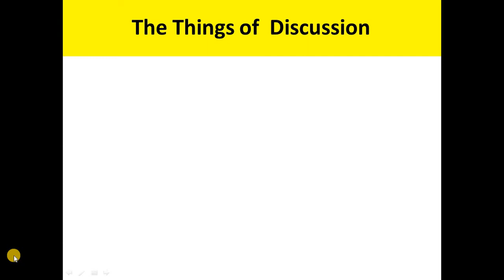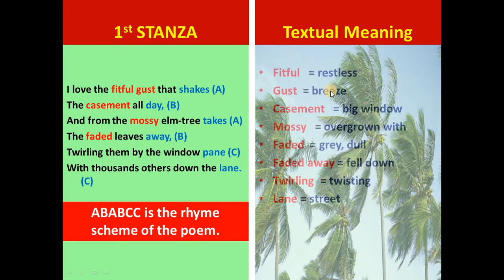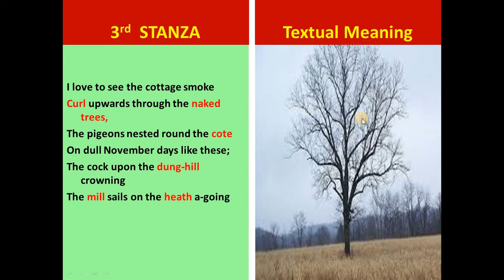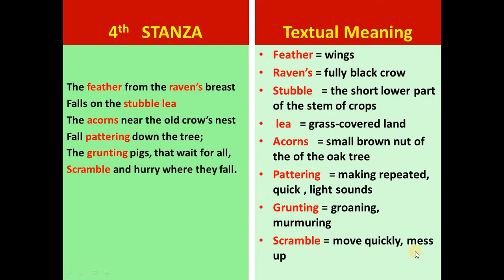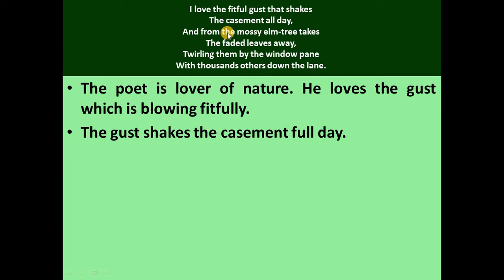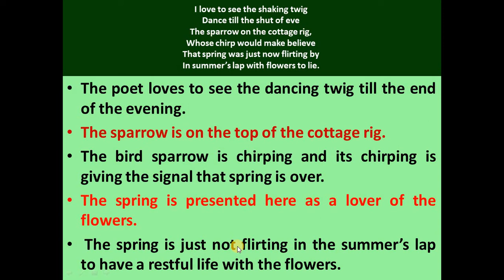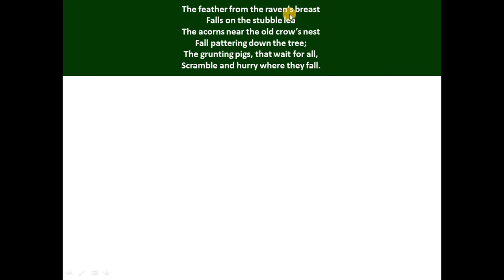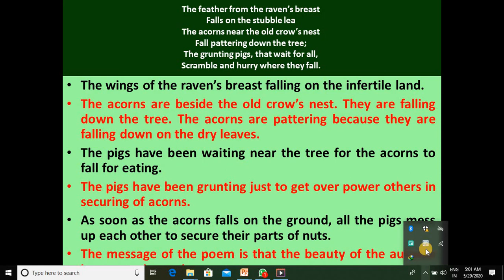AUTUMN IX, Poem's A to Z analysis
i have discussed about (i) line by line summary of the poem, (ii) textual meaning (iii) about the poet (iv) message of the poem and many more details with picture study